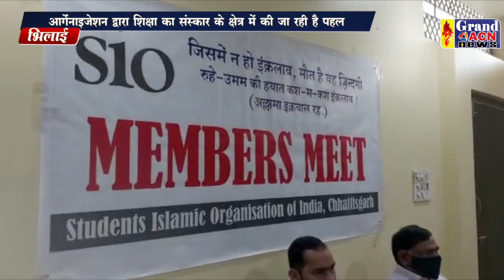मुस्लिम राष्ट्रीय अध्यक्ष् Saheen Khan